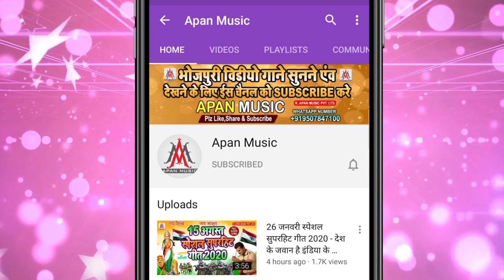रतिया घुसल घर में इयरवा हो - Rajesh_Rashila - Ratiya Ghusal Ghar Me Eyarwa Ho - Lagan Spacial Blast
►Song : Ratiya Ghusal Ghar Me Eyarwa Ho
►Singer : Rajesh Rashila
►Lyrics : Chandan Bedardi